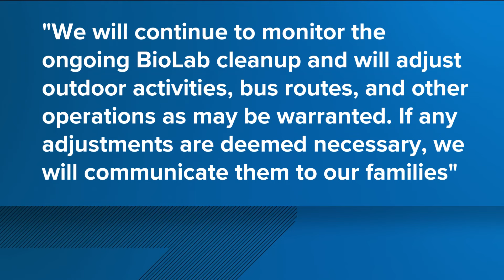Rockdale County students to return in-person on Monday